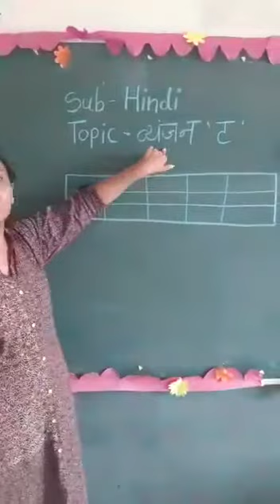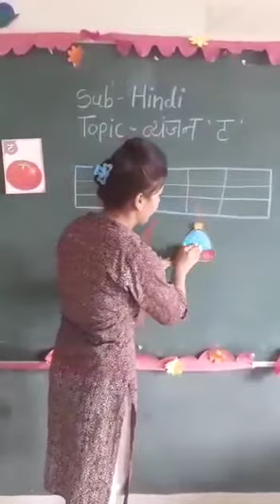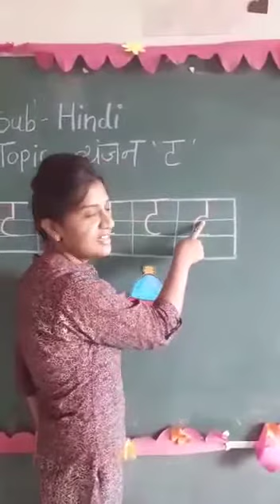SVIS Hindi Vyanjan- 'ta'